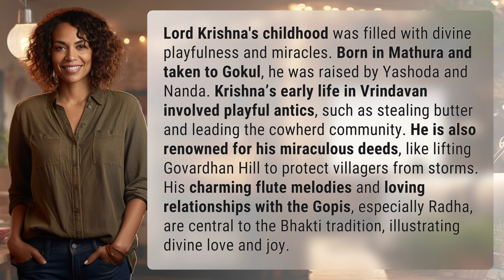How did Lord Krishna spend his childhood?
Divine Childhood of Lord Krishna 👉 Krishna's Childhood 👉 Explore the playful and miraculous childhood of Lord Krishna, filled with butter theft, flute melodies, and divine love with Radha in Vrindavan.

Laura S. Harris (2024, June 24.) How did Lord Krishna spend his childhood?
    🌐 AskAbout.video